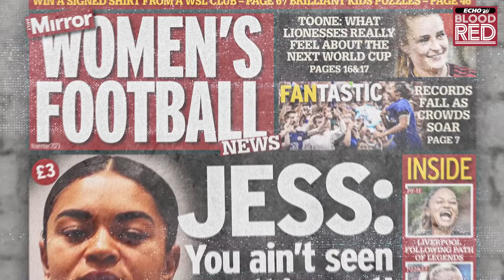Reds title rivals ten games in | Liverpool.com Podcast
David Comerford is once again joined by Liverpool.com editor Matt Addison as the pair take stock after the first 10 league games of the season to look at each team in the title race and how the Reds compare to their rivals. Tottenham Hotspur, Arsenal and Manchester City are put under the microscope.

Get exclusive podcasts and video content direct to your inbox every week for FREE by joining the Blood Red Club.